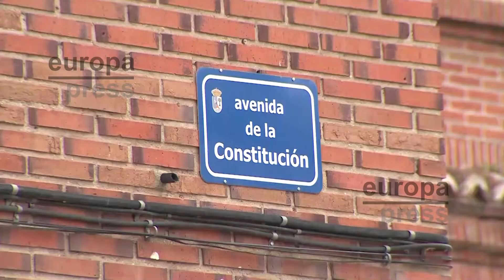Hallan muerta a una mujer en la bañera de su casa en Las Rozas (Madrid)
La Guardia Civil ha detenido a un menor de edad responsable de la muerte de una mujer de 41 años que fue hallada muerta ayer jueves en la bañera de su casa de Las Rozas, han informado a Europa Press fuentes del a Comandancia de Madrid y de Emergencias 112.